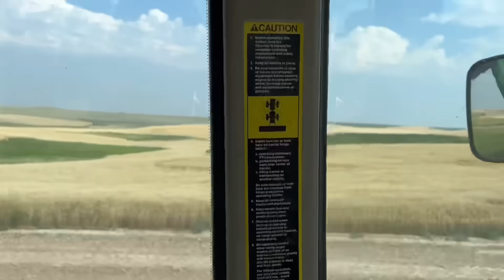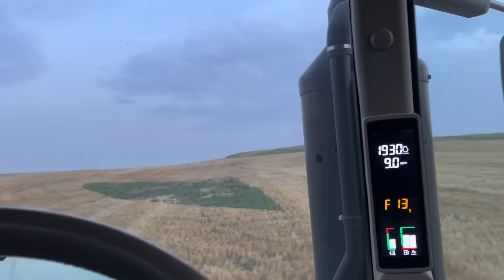New Breaking, New Plans - North Dakota Wheat Harvest 2023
You can find Hayden’s channel HERE: @HaydenOnHarvest